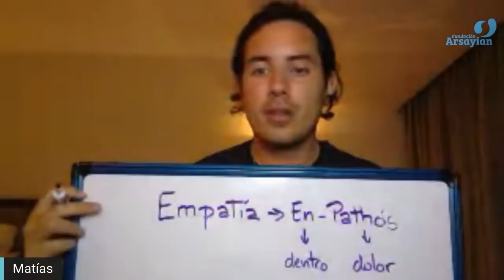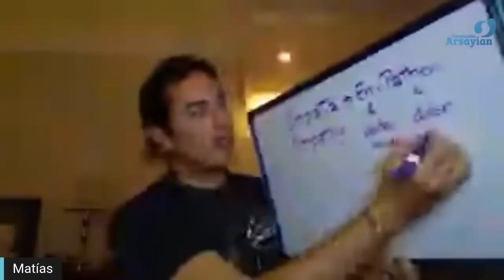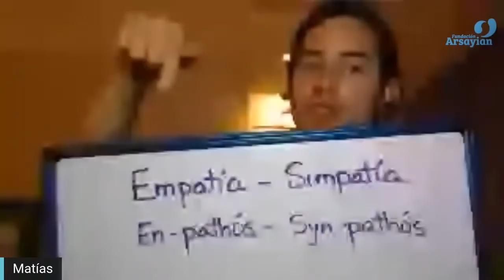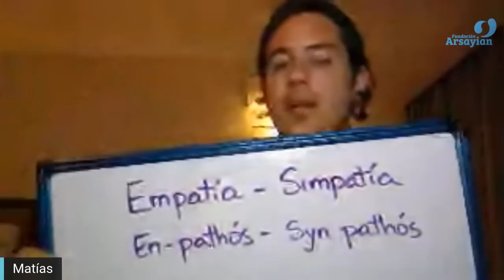Day 226 EMPATHY Part 1- Talk - Matias De Stefano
Day 226 Sacrum - EMPATHY

Code: USE = To achieve that purpose, our life’s mission, we must learn to use the tools acquired by the feelings, the power, the sight, the desire, all the things that constitute me have a logic, a utility to fulfil it. For that, the attribute of Using is the ability to develop our own tools, of reinventing ourselves, of developing and getting better after trial and error, over and over, transcending ourselves in every attitude.